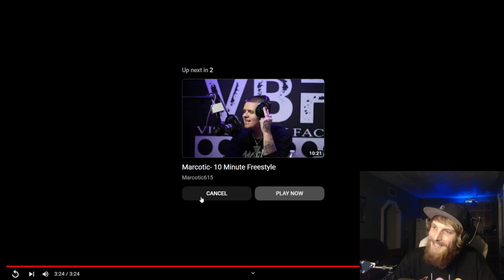Marcotic - Let The Mud Fly (REACTION)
Marcotic's on the right track. 💪